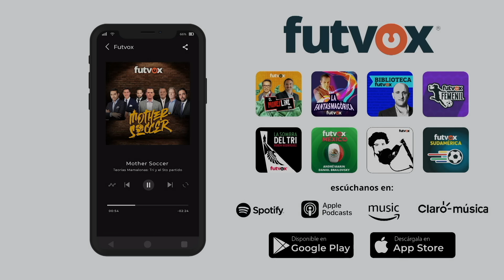Futvox- Lineker y su accidente.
¿Qué hubiera marcado el VAR en los Mundiales? Lineker y su accidente. HablamosFutbol ⚽